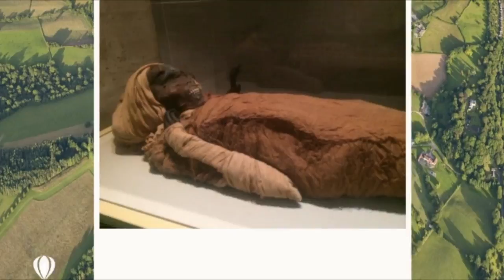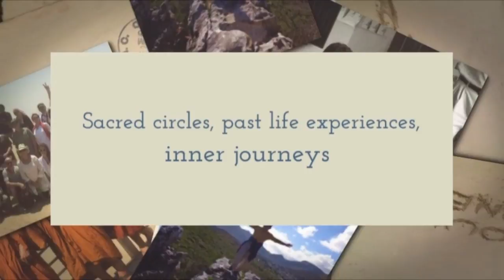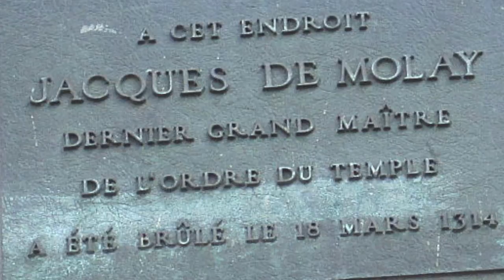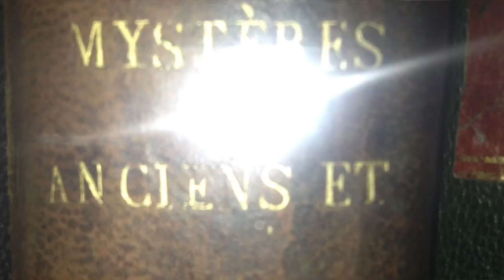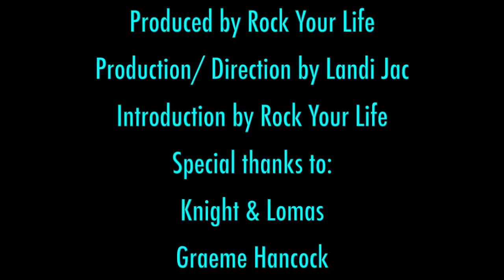The Templar Knights - Sacred Wisdom Series (1)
Who were the Templar Knights? What relevance does that have to us today? Where did they get their secrets from? What did they really do? These questions and more are answered in Episode 1 of the six-episode Sacred Wisdom Series featuring Mike Handcock, who has followed their journey across the world, from Egypt to Scotland.

Enjoying this series. Why not grab some amazing books by Mike Handcock with his David Clark series. Check them out on Amazon